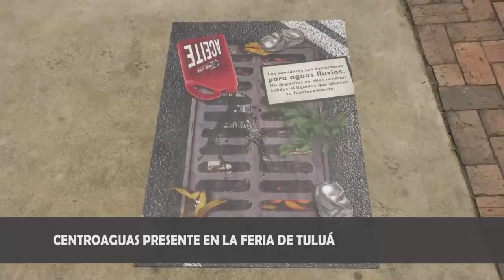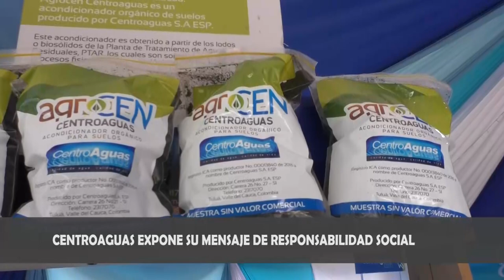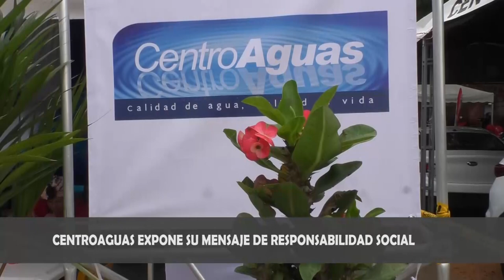Centroaguas, expone su mensaje de responsabilidad social en feria